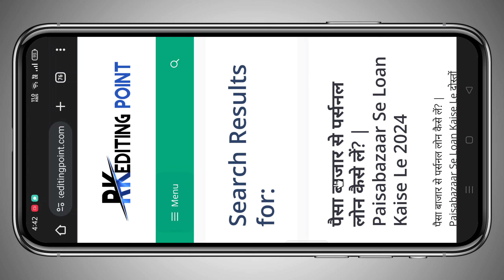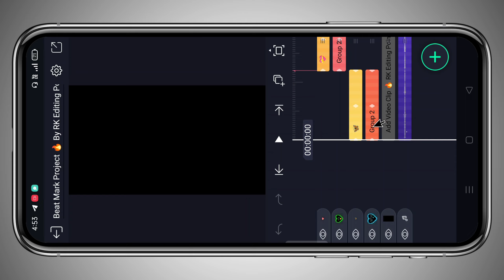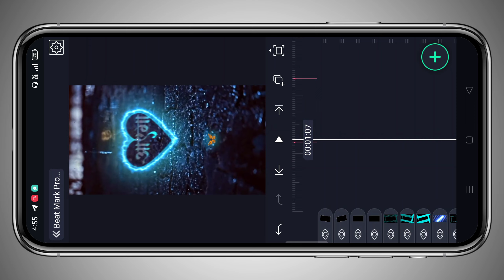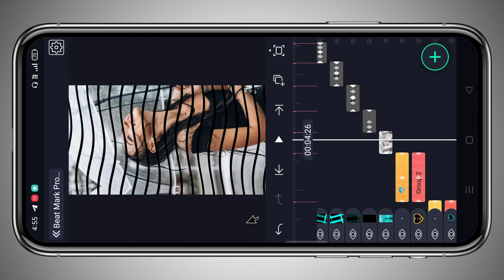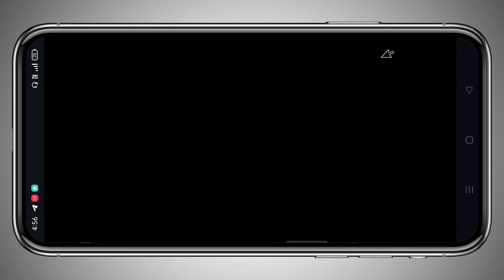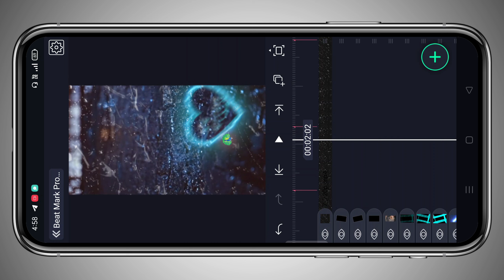Aayega Maza Ab Barsaat Ka | Hindi Song Alight Motion Video Editing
Hi Friends aaj ke is video mein batana walon ki Kaise alight motion application Is Tarah Ka Hindi Status video Kaise editing kar sakte ho

🔰 Preset Link🔰
Video Me

RK Editing
alight motion video editing bhaigiri
reels video editing shake effect

Pictures : Pintrest